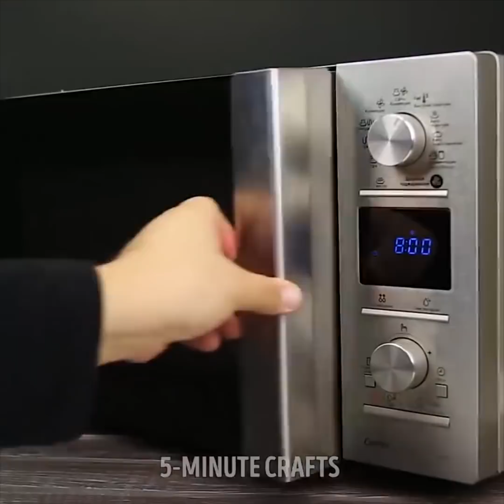26 TRUQUES CHOCANTES COM ÁGUA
TRUQUES SIMPLES COM ÁGUA PARA FAZER EM CASA

A ciência pode ser realmente muito divertida! Nós preparamos truques que você pode mostrar a seus amigos durante uma festa. Aqui está uma coleção de truques com água que vão surpreender totalmente os seus convidados! Você pode fazer todos os truques usando apenas o que você já tem em casa! Vamos começar!
Despeje a água em uma garrafa de plástico. Cubra o vidro com uma gaze ou pano molhado e fixe com um elástico. Vire a garrafa e a água não vai cair. O segredo deste truque é a tensão criada pela superficial da água.
O próximo experimento é algo bem legal para as crianças! Pegue um pedaço de papel alumínio e desenhe uma pequena aranha com um marcador permanente. Despeje a água sobre a aranha, pegue um canudo e assopre uma aranha por aí. Desenhe outra aranha e comece a correr! Elas estão se movendo!
Para realizar o próximo truque, você precisará de dois copos idênticos, corante alimentício, água, óleo, sabão e um fino pedaço de plástico. Despeje o óleo e o corante alimentar no primeiro copo e a água e água, sabão e corante alimentar no segundo. Coloque um cartão de plástico no segundo copo e empurre um pouco. Vire o copo e coloque imediatamente sobre o primeiro copo. Assista a magia!
Outra experiência interessante que queremos compartilhar é realmente de cair o queixo! Despeje a água em um copo claro e aqueça no microondas por 8 minutos. Agora coloque um lápis na água. Sim, a água está fervendo! Você também pode colocar faca ou açúcar na água para executar este mesmo truque.
Assista ao nosso vídeo para encontrar mais experiências científicas alucinantes e você mudará sua opinião de que a ciência era uma coisa muito chata!

MINUTAGENS:
00:09 Mágicas com o microondas
01:16 Truques com fogos de artifícios
02:02 Aranhas que correm
05:49 Truque simples com fogo
10:22 Globo de neve feito em casa